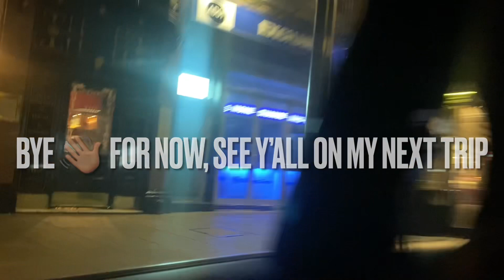Cyprus Vlog- My Last Adventurous Day In Cyprus….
Hey guys, late upload as usual! I do hope you like this video.. it was my last day and my friend that I met invited me to lunch for the last time, I honestly had no idea he was taking me into bushes to find this restaurant, but it was worth it!! It was a beautiful/ miserable experience lol that the only I can put it. I had such amazing time in Cyprus. The people/ food was great..  ￼